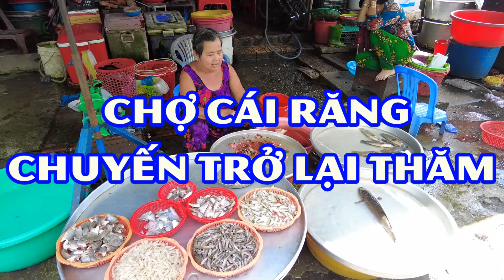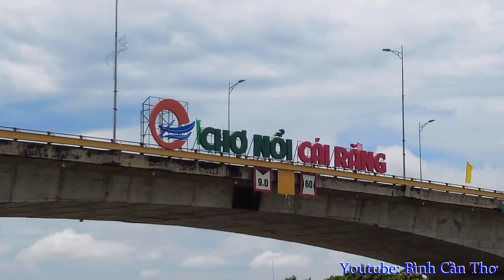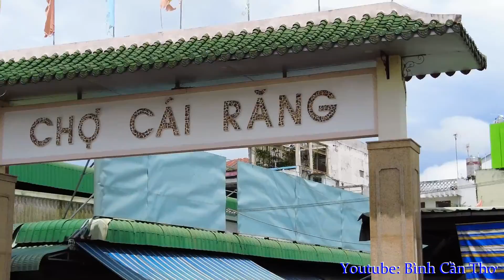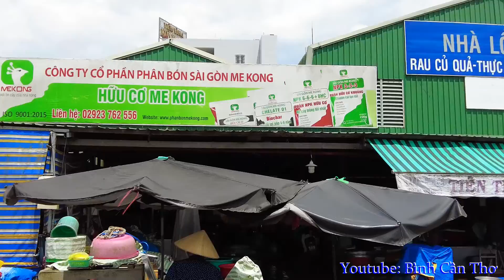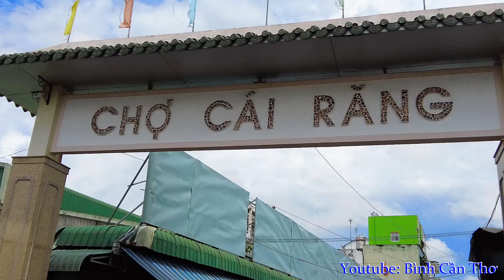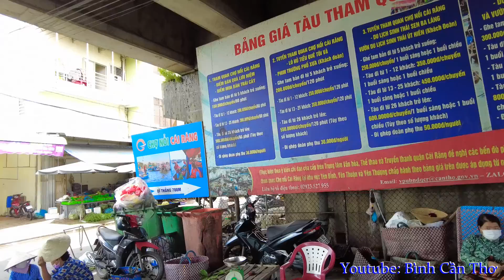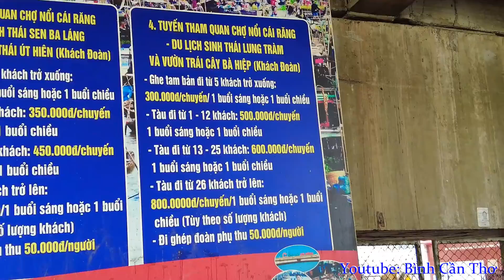|| Chợ Cái Răng | Chuyến Trở lại Thăm... ||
|| Ký Ức Ngày Xưa... ||